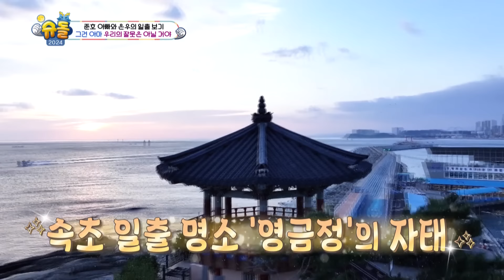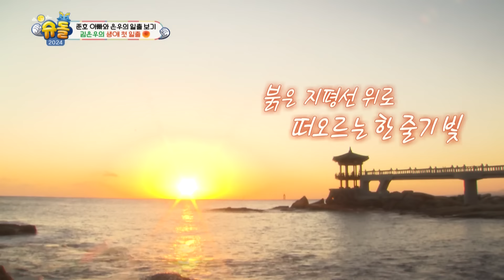[Weekly Highlights] Eunwoo Has the Best Daddy!😇 [The Return of Superman] | KBS WORLD TV 240204